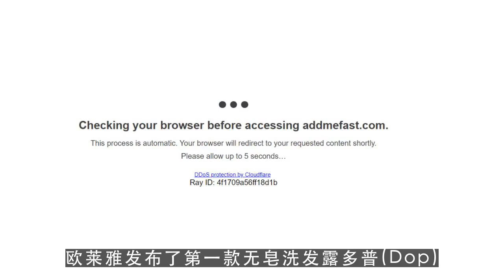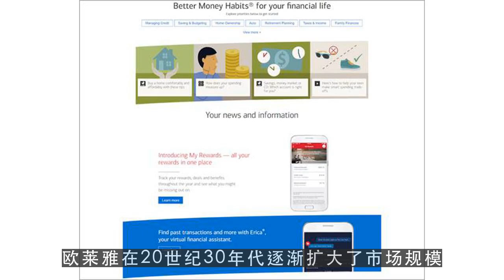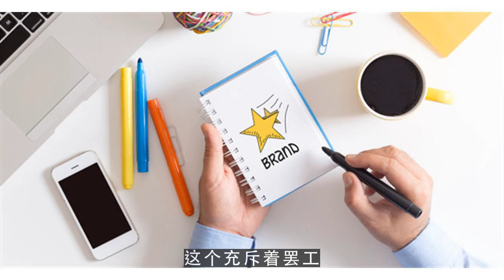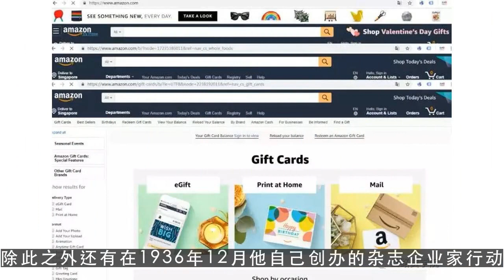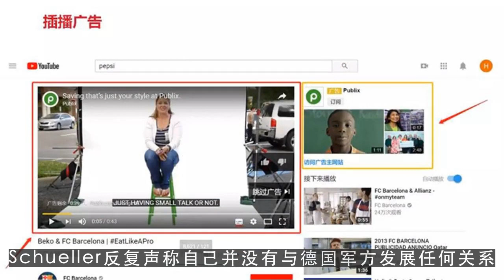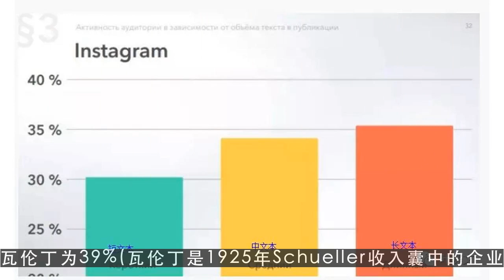youtuber,正在消逝的美妆帝国 欧莱雅这一百多年里都经历了什么？ 第2集